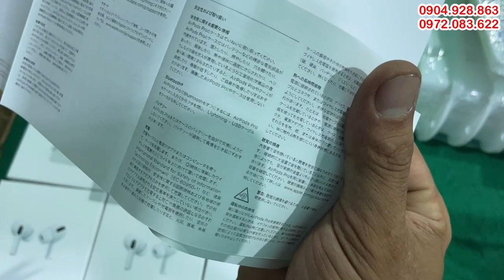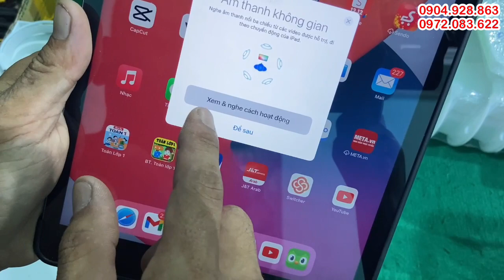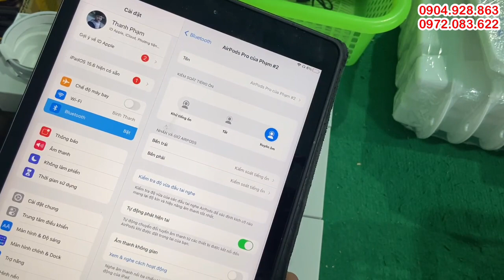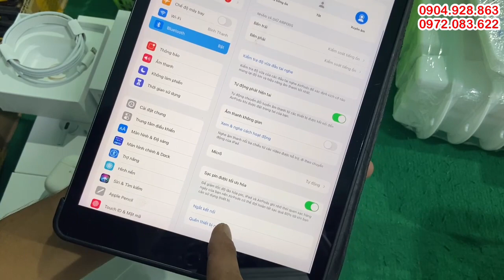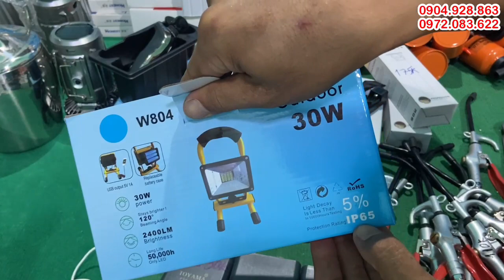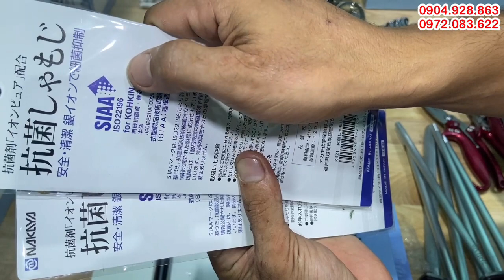Bánh xe chịu lực 20k, đèn pin đức, tai nghe không giây, đồ nghề nhật bãi, dao nhật giá rẻ, rìu nga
anh chị và các bạn ghé qua shop THANH PHẠM  nhớ ủng hộ